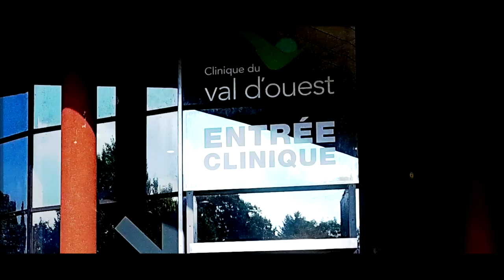Présentation de la Clinique du Val d'Ouest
Située à Ecully (69), la Clinique du Val d’Ouest propose une offre de soins variée : médecine, chirurgie, obstétrique, oncologie, consultations spécialisées permettent une prise en charge efficiente au sein d’un établissement doté d'un plateau technique de haut niveau.